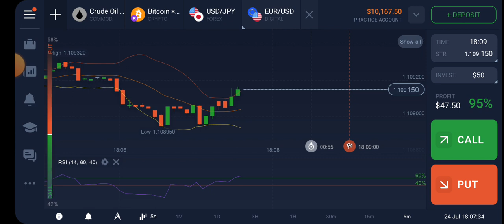My IQ option trading part 1 must watch and check discription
I am Dhruvan Gowda.
I am 11 years old.
this is IQ options trading practice account .